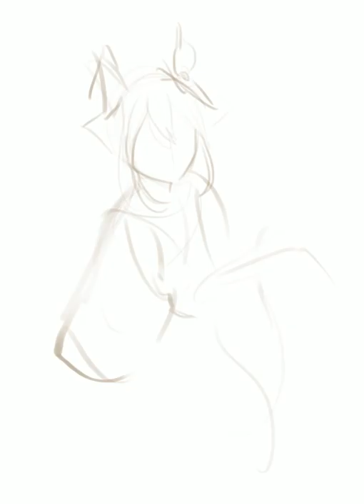Lighting study 02- Video timelapse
Thank you very much for the reference